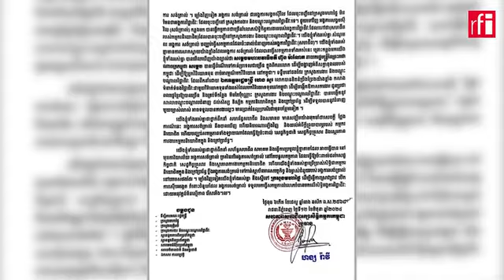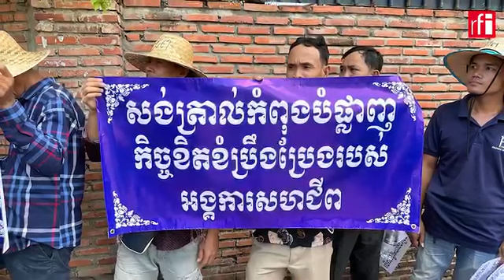សហជីពកម្មករ ធ្វើការតវ៉ាជាមួយអង្គការ សង់ត្រាល់ ។ rfi news localnews.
សហជីព កម្មករធ្វើការតវ៉ា ជាមួយអង្គការសង់ត្រាល់ ថាបានធ្វើអោយប៉ះពាល់ កម្មករនិយោជិតច្រើន ។